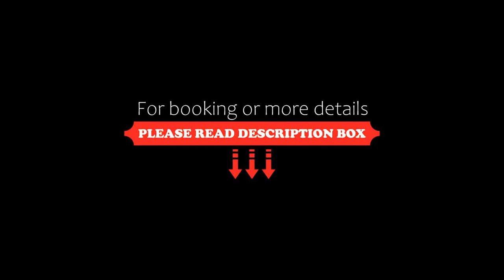Fülöp Vendégház, Bogács, Hungary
About Property:
The apartments and the holiday homes of the Fülöp Vendégházak can be found in different locations in Bogács. They all have a garden and some furthermore feature a balcony or a terrace. Free private parking is provided. A thermal bath is 800 metres away.

Each holiday home and apartment comes with a kitchen or a kitchenette, a dining area, cable or satellite TV and a private bathroom with shower and toilet. Barbecue facilities and a children’s playground are provided at some prop...
Property Type: Hotel
Address: 3412 Bogács, Arany János utca 22., Hungary
Searching For
1. Fülöp Vendégház - Bogács - Hungary
2. Fülöp Vendégház - Bogács - Hungary Address
3. Fülöp Vendégház - Bogács - Hungary Rooms
4. Fülöp Vendégház - Bogács - Hungary Amenities
5. Fülöp Vendégház - Bogács - Hungary Offers and Deals
Audio Credit:
Track Title: Subway Dreams
Artist: Dan Henig